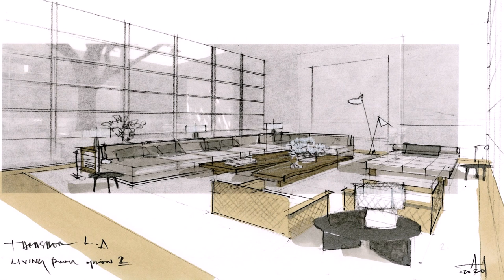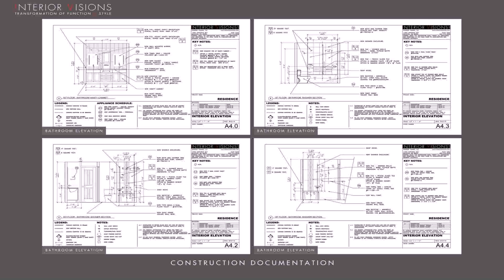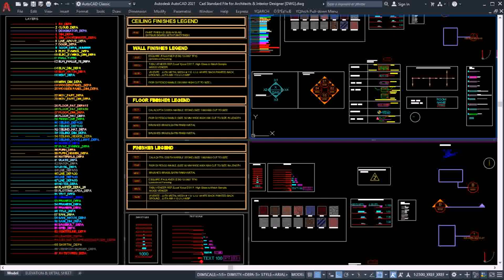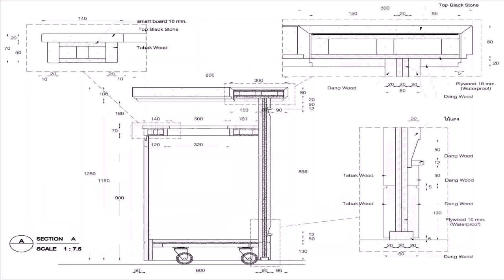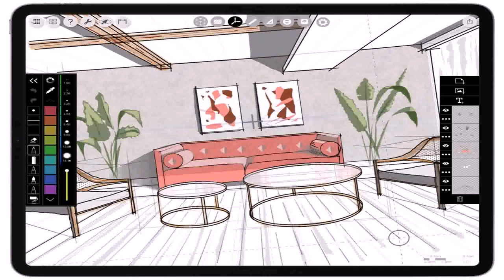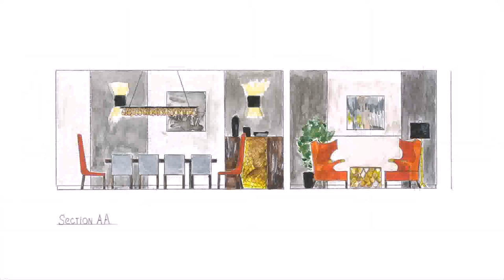Interior Design Working Drawing